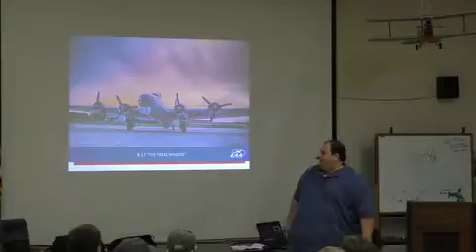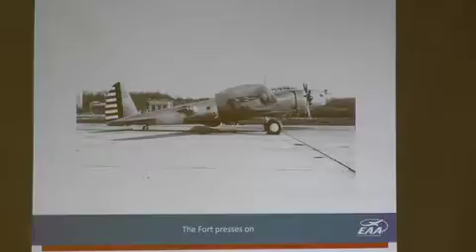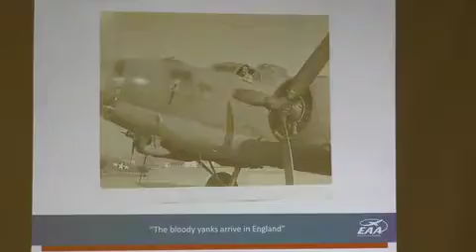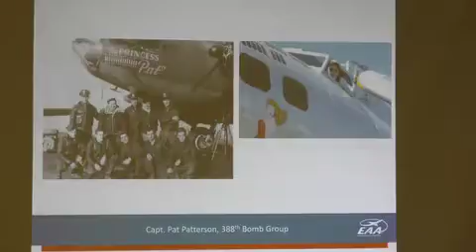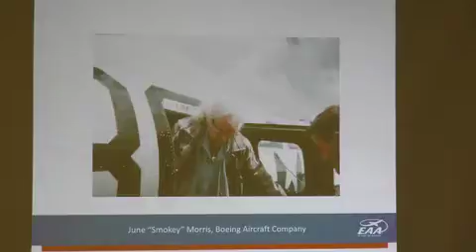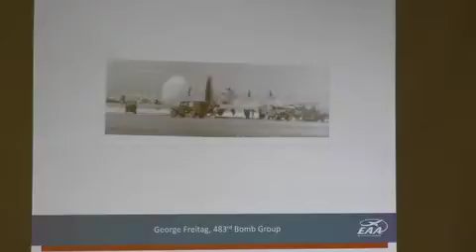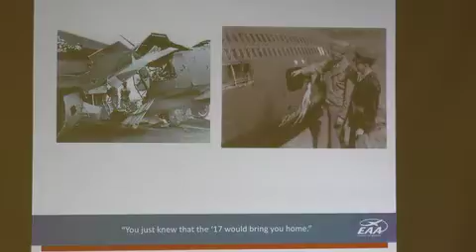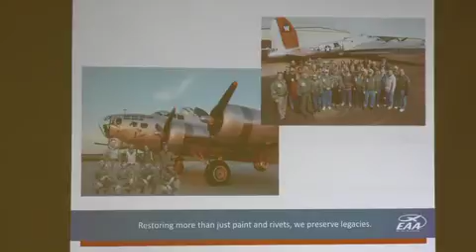Chris Henry 2016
The Great Minnesota Aviation Gathering 2016